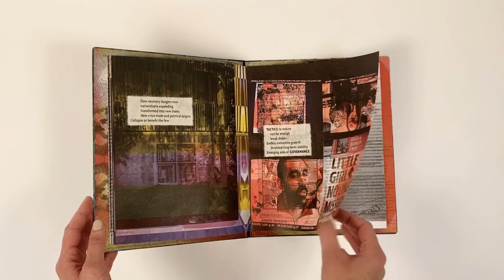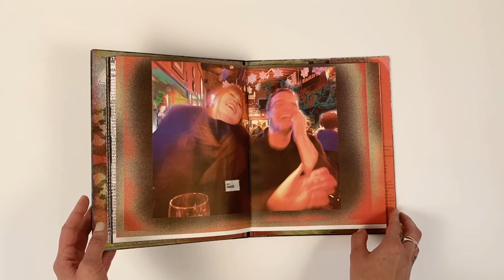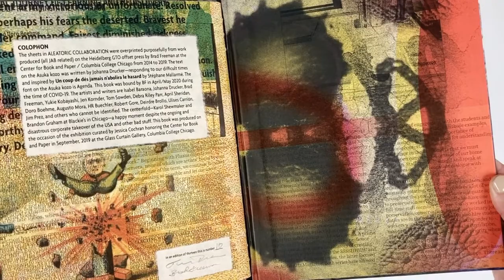Johanna Drucker and Brad Freeman. Aleatoric Collaboration. JAB BOOKS, 2020.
A handmade book, five years in gestation: produced collaboratively during the COVID-19 outbreak in early 2020 as a response to unfolding world events and as a commemoration of the Center for Book and Paper at Columbia College Chicago.

Offered through Granary Books.